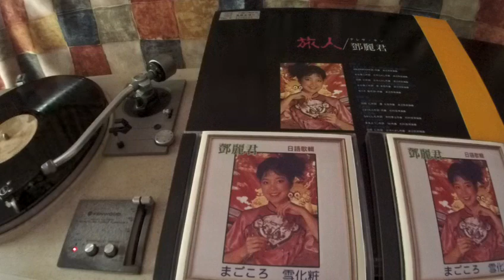テレサ· テン Teresa Teng -- b1 白いアマリリス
TAURUS 28TR-2018